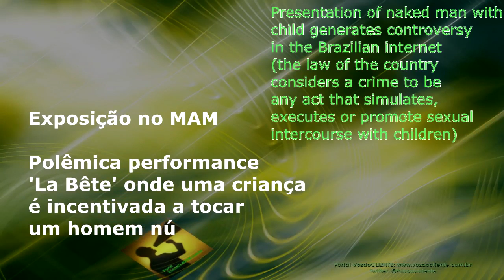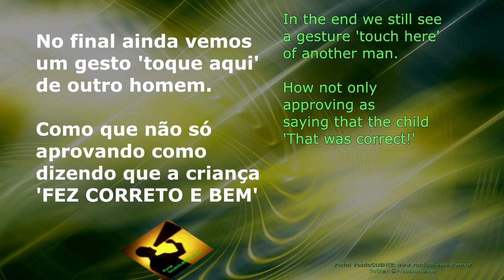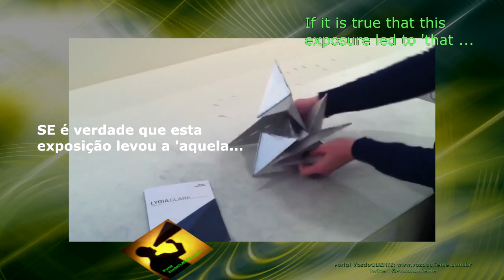LA BETE: VEJA que CRIANÇA interage em ato POLÊMICO NO MAM. Pedofilia explícita?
O Museu da Arte Moderna em São Paulo está sob forte ataque de diversos setores da sociedade depois da exposição na internet de uma polêmica cena envolvendo uma garotinha de aproximadamente 4 anos.

Nela, um homem deitado sem roupas em um tatame enquanto a criança é incentivada por uma mulher a tocá-lo.

O ato está sendo considerado uma afronta a apelos morais e religiosos do país, além de ferir o estatuto da criança e do adolescente.

O museu se defende dizendo que foi em público, em restrição e que a mãe estava presente.

LA BETE: Criança interage em ato POLÊMICO NO MAM. Pedofilia explícita?